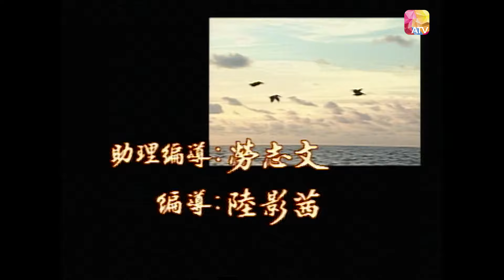血腥毒國冒險人生 |《尋找他鄉的故事3》31 | 鍾景輝 | Stories from Afar Series 3 | ATV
《尋找他鄉的故事》連續兩年獲得「全港最高欣賞指數電視節目大獎」，承接上兩輯之榮譽及口碑，《尋找他鄉的故事3》將繼續深入世界偏遠角落，為大家披露中國同胞離鄉別井，跑到異鄉開拓新天地的心情以及他們背後的感人故事。
今次，攝製隊將遠赴英國、法國、荷蘭、肯亞、哥倫比亞、墨西哥、非洲。原來，烏茲別克、烏克蘭、白俄羅斯等地，也有中國人的足跡。
中國人在他鄉的故事，永不完結.

“Stories from Afar Series” won the “Hong Kong's Highest Appreciation Index TV Program Award” for two consecutive years. It inherited the honor and reputation of the two previous series. “Stories from Afar Series 3” will continue to penetrate into remote corners of the world, revealing the departure of Chinese compatriots. The series reveals the the feeling of going to a foreign country to open up a new world and the touching story behind them.
This time, the production crew will travel to Britain, France, the Netherlands, Kenya, Colombia, Mexico, and Africa. It turns out that Uzbekistan, Ukraine, Belarus and other places which have Chinese people’s footprints.
The story of the Chinese in a foreign country will never end...